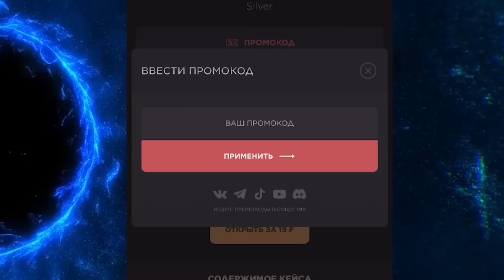ПОКУПАЮ РАНДОМНУЮ АРКАНУ ЗА КАЖДУЮ СМЕРТЬ В STANDOFF 2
Братец здорова ! Ролик максимально пошел не по плану !) Еле хватило голды ! Желаю удачи всем !)

Канал ЕРОКСА @IvantezSO2